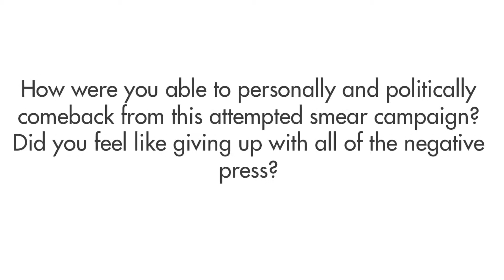Krystal Ball Shares Her Advice for Women Leaders + Women in Politics - Part II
Are you looking for motivational story for women leaders and women in politics? Read Krystal Ball's story about her run for congress!